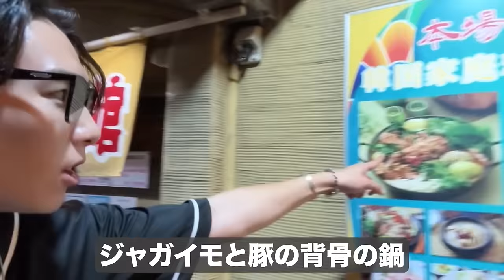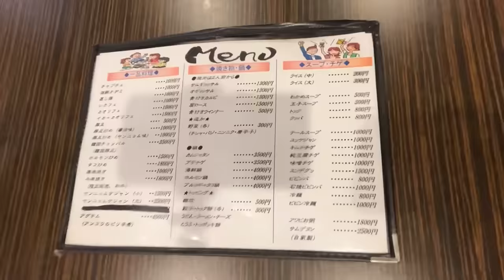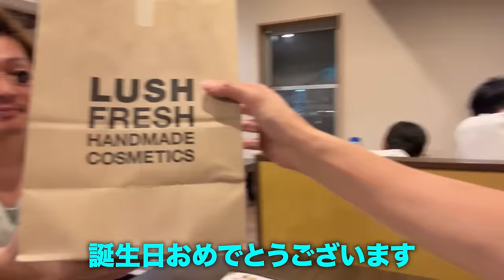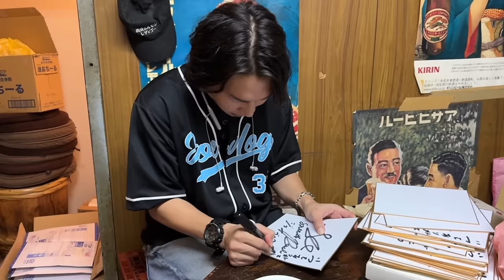手術でポリープを摘出した結果、癌が見つかりました。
【ジョーブログの新グッズが発売やでえー↓】
※今だけ！ベースボールシャツをご購入の方には抽選でジョーのサインが当たります！皆んなチェックしてなあ！

【ジョーの友達しんちゃんも登録したってなあ↓】